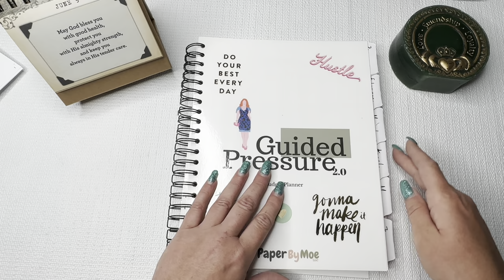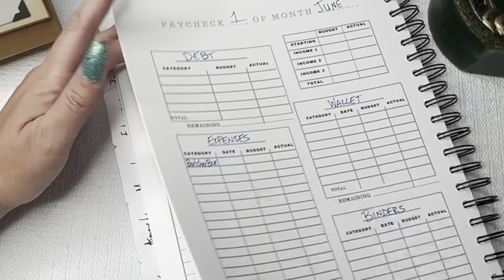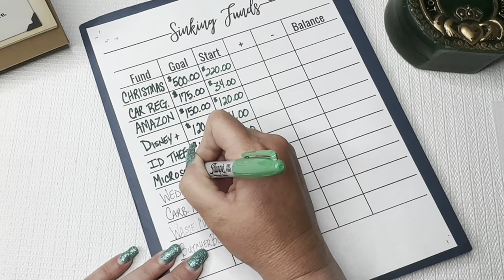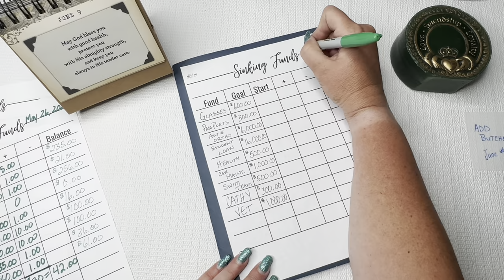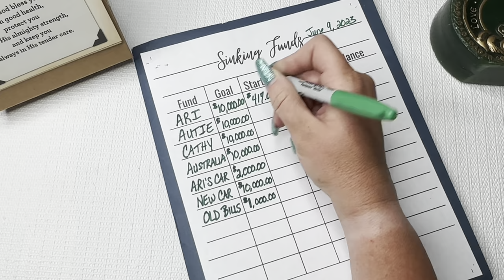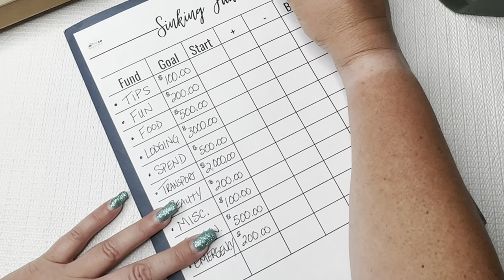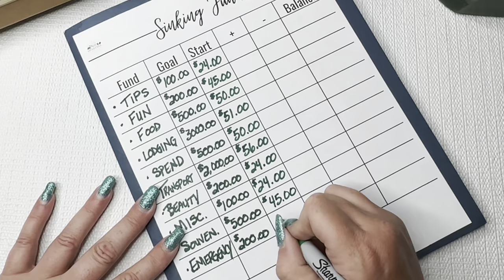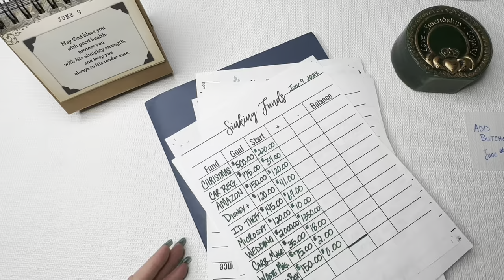Budget Set-Up✏/40 Questions About Me😊/Get To Know Me/Single Mom/Ep. 264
Thank you for taking the time to watch my video! I appreciate you very much! And thank you to Jenny for tagging me.

Buy Gina Renae a coffee to help with bills and expenses during her family’s time of need:

Here are the questions:
Do you have pets?
Are you in a relationship?
Do you drink alcohol?
Do you believe in God?
Hot Dog or cheeseburger?
Favorite food?
What do you drink in the morning?
Can you do 100 push ups?
Favorite Season?
Favorite hobby?
Do you have tattoos?
Do you wear glasses?
Do you have any phobias or fears?
Do you have a nickname?
What is your favorite candy?
Do you believe in ghosts?
Rain or Snow?
Do you have any piercings?
What is your age?
French fries or onion rings?
Do you have any children?
What is your favorite color?
Can you sing?
Can you whistle?
Where were you born?
Do you have any siblings?
Can you cook?
Can you swim?
Shower or bath?
City or nature?
Are you a good friend?
Have you broken any bones?
How many TV's do you own?
What was your worst pain ever?
Do you like to dance?
Camping or hotel?
Do you think you are weird?
How long have you been gardening?
What is one thing you would like to grow in your garden?
What is your growing zone?

Things I use:
The Miracle Morning book:
AMAZON envelopes from:
PlanwithLeilaBlue on Etsy
Mr Pen Bible Highlighters:
Purple Calculator:
Erasable Pens:
Wallet:
Coin Counter:
Binders:
Money tray:
Ring Light:
Binder:
** I am NOT a financial advisor, I'm just a mom trying to get to financial freedom, please seek a professional if you want advice **